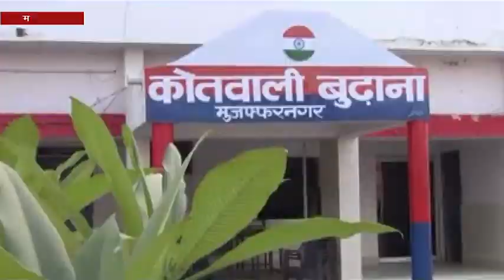महिला कांस्टेबल ने साथी पुलिसकर्मी पर लगाया रेप का आरोप, कहा- कराया गर्भपात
मुजफ्फरनगर : महिला कांस्टेबल ने एक पुरुष कांस्टेबल पर यौन शोषण करने का आरोप लगाया है. महिला कांस्टेबल का कहना है कि पिछले एक साल से वह शादी का झांसा देकर उसके साथ यौन संबंध स्थापित कर रहा है और अब गर्भवती होने पर उसका गर्भपात करा दिया है.